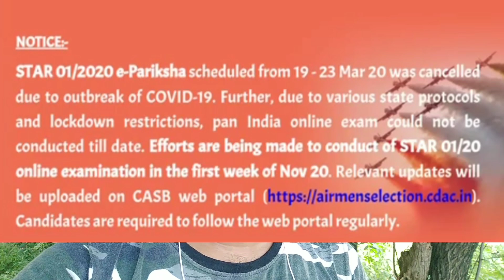🔴Airforce Exam Date Release||Finally Good News